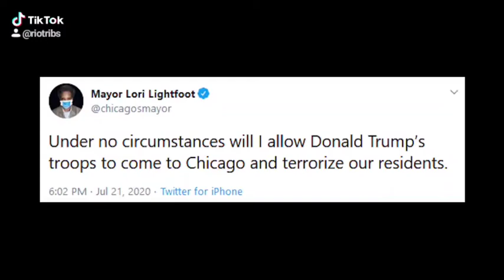Chicago Mass Shooting July 21 2020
It's time that we asked ourselves a very difficult question. Do black lives matter? I think so. I know they do. I'm sharing these videos because this is just so stupid. Black lives matter. It's more than a statement or a movement. It's the truth. America it is time we started to live according to the truth.

Picus